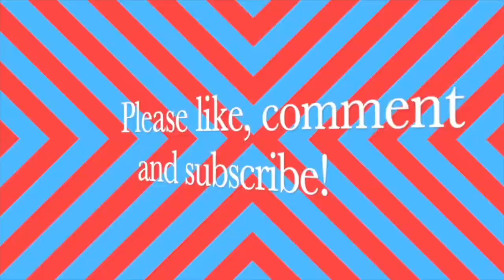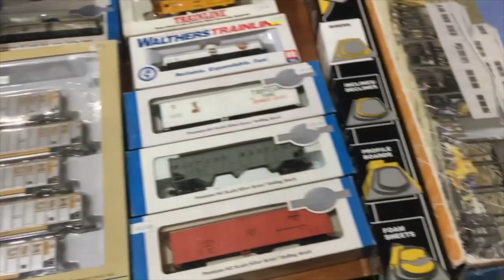My footages of the Diamond Creek Model Train Exhibition 2023 (Part 1/2)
Hello everyone! This is the first part of my footages that I recorded in Diamond Valley Model Train Exhibition during April 9, 2023, which is located in Community Bank Stadium (Diamond Creek).

In the first part, I saw many scale model trains running about and idling in their respective layouts, along with LEGO trains running and some model train stalls. There was also a TV screen showing a Trainz Simulator game. I even saw some chocolate eggs in this video because to celebrate the Easter Sunday.